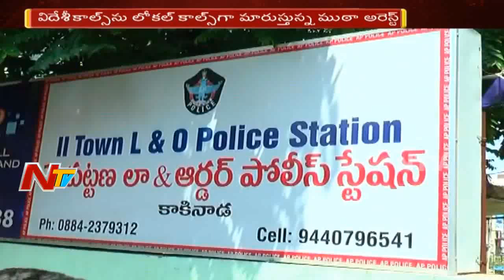Police Busted Huge Telecom Scam in Kakinada | Foreign Calls Convert Into Local Calls | NTV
Police Busted A huge telecom scam in  East Godavari District Kakinada which is converting  and international calls into local calls, these people had an agreement with China company Skyline for converting the high prices international calls into local GSM calls for cheaper rates and bought the latest equipment from the company for converting the calls using Airtel, BSNL and other SIMS Using Routing and  they are paid four Rupees per minute for converting the calls.